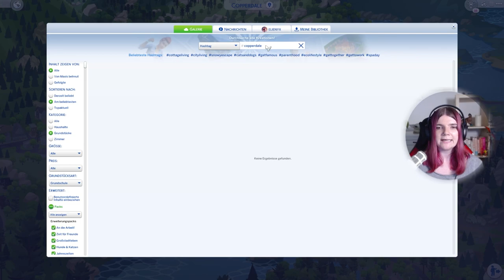WOW! 😍 Ich liebe diesen Sim! 🥹 - Die Sims 4 100 Baby Challenge Part 53 | elienyx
Dieses Video ist der 53. Part meiner Sims 4 100 Baby Challenge. In diesem Part feiern wir mit Livia Geburtstag!